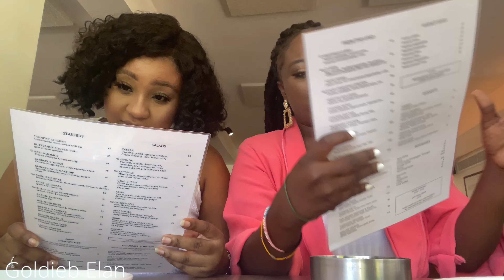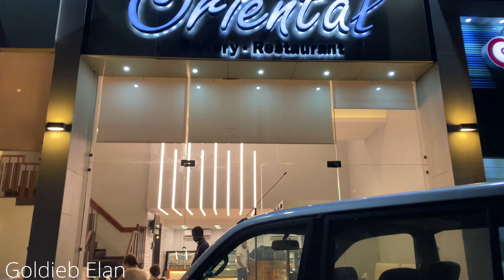BRUNCH VLOG | where to eat in Accra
hello lovers, new vlog up with bestie , go follow her on here as well